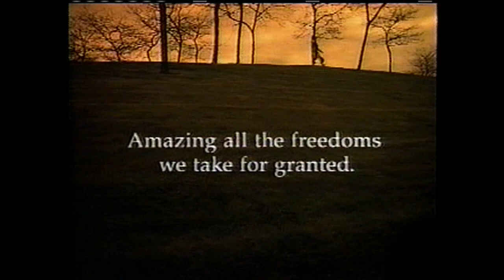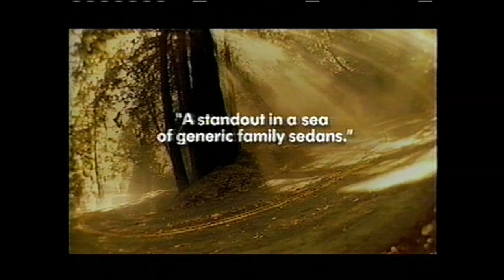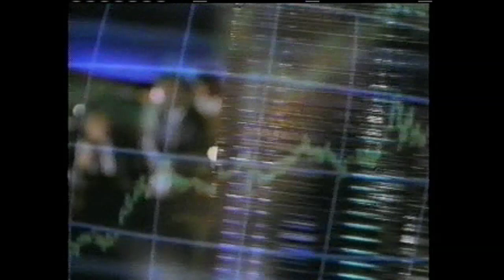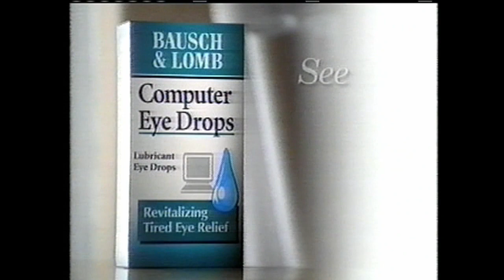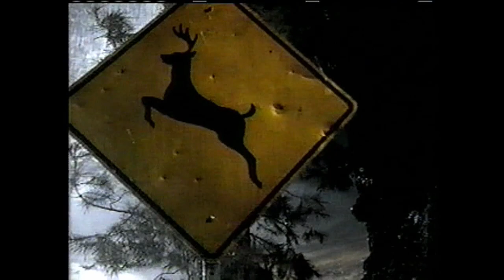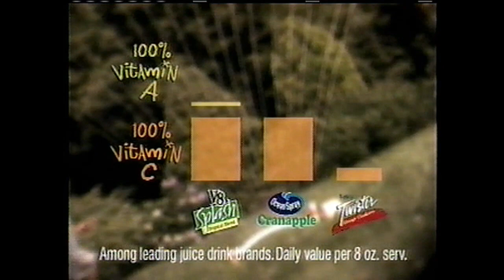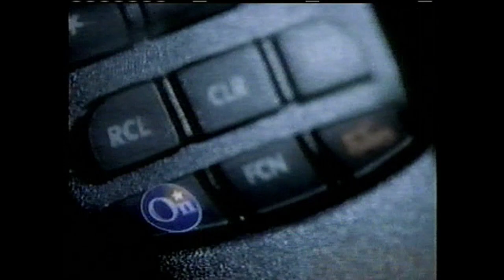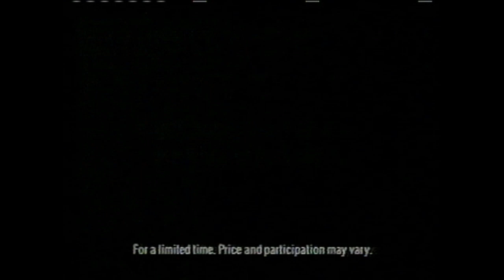Comedy Central Commercials, February 24, 1998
From: Yard sale
Taken from Real Life, 2 episodes of Win Ben Stein's Money, Saturday Night Live, 2 episodes of The Daily Show, & The Pee Wee Herman Show

1. Big Shots Promo
2. Kawasaki
3. Pur
4. Absolutely Fabulous Promo
5. The Daily Show Promo
6. Sony
7. Ultra Chroma Slim
8. Club Hopping
9. Prime View One
10. SkyTel
11. Krippendorf's Tribe
12. Moen
13. Burger King
14. Nivea
15. Rice A Roni
16. Tropicana
17. ACDelco
18. Tic Tacs
19. Same as 14
20. Primestar Hollywood Hits
21. Boys & Girls Clubs of America PSA
22. Comedy Central ID
23. Same as 4
24. Same as 1
25. Same as 18
26. Volkswagen
27. Carnival
28. Same as 3
29. Acura
30. Teen People
31. Beverly Hills Ninja
32. Biography Promo
33. Dr. Katz, Professional Therapist Promo
34. Win Ben Stein's Money Contestant Hotline
35. Quaker
36. Jerry Springer: Too Hot for TV!
37. Psychic Readers Network
38. Delirious Promo
39. Same as 22
40. Same as 4
41. Same as 1
42. The Big Lebowski
43. Honda
44. Bausch & Lomb
45. Same as 2
46. Same as 42
47. Business Center Promo
48. Sports Channel 166
49. Coming Up on Comedy Central Promo
50. Same as 14
51. Subaru
52. Toaster Strudel
53. Same as 14
54. Same as 4
55. Same as 22
56. Saturday Night Live Promo
57. Rice Krispies Treats
58. Duracell
60. Same as 37
61. PrimeCinema
62. Primestar
63. Same as 22
64. Same as 4
65. Same as 1
66. Cadillac
67. Same as 36
68. Same as 37
69. Same as 44
70. Same as 10
71. Same as 2
72. Ghosts of Mississippi
73. Primestar Special Preview Channel
74. Same as 33
75. Oldsmobile
76. Same as 57
77. Pepperidge Farms
78. Pillsbury
79. Same as 22
80. LCI
81. Same as 2
82. The Full Monty
83. Same as 72
84. Same as 9
85. Same as 49
86. Chevrolet
87. Same as 35
88-89. Herbal Essences
90. Same as 22
91. OnStar
92. Same as 57
93. Same as 57
94. Same as 31
95. Same as 32
96. Same as 4
97. Same as 1
98. Same as 26
99. Turning Leaf
100. Same as 30
101. Same as 57
102. Same as 49
103. Same as 80
104. Twix
105. Same as 62
106. Great Stuff Promo
107. Same as 33
108. Air New Zealand
109. Same as 78
110. V8
111. The Wedding Singer OST
112. Same as 38
113. Same as 22
114. Same as 4
115. Same as 1
116. Circuit City
117. Same as 30
118. Same as 75
119. Same as 106
120. Starz
121. Same as 49
122. Same as 86
123. Same as 99
124. Same as 59
125. Same as 4
126. Same as 38
127. Filet of Soul Promo
128. Same as 91
129. Same as 57
130-131. Same as 10
132. Same as 78
133. Same as 104
134. Same as 106
135. Same as 120
136. Same as 22
137. Same as 4
139. Las Vegas Convention Authority
140. Philips
141. Same as 2
142. Bowflex
143. Warner Bros. 75th Anniversary Video Collection
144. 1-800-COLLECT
145. Same as 106
146. Same as 31
147. Same as 127
148. Same as 138
149. Same as 13
150. Same as 12
151. Same as 58
152. Same as 142
153. Same as 33